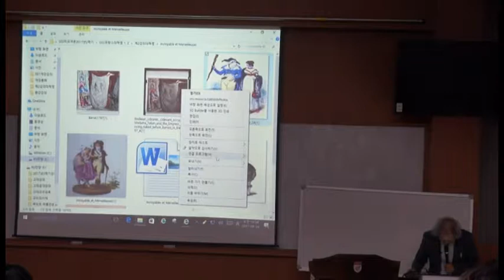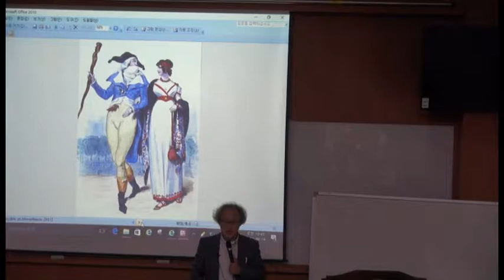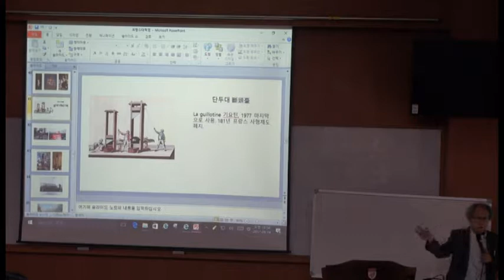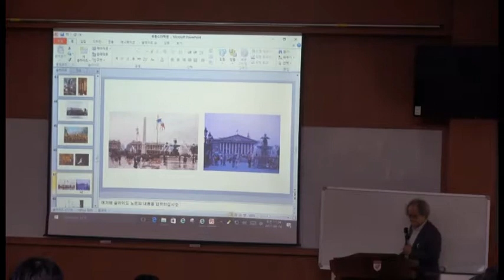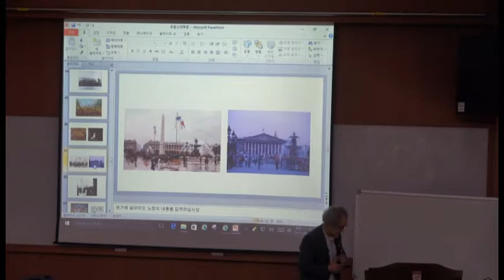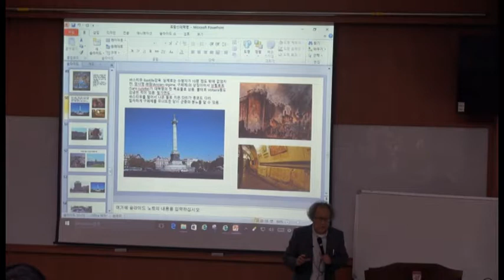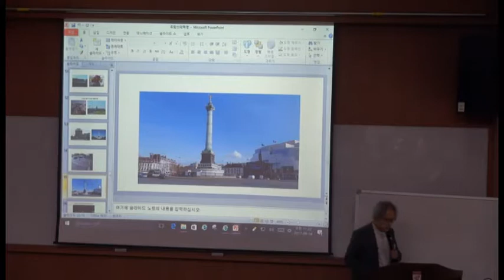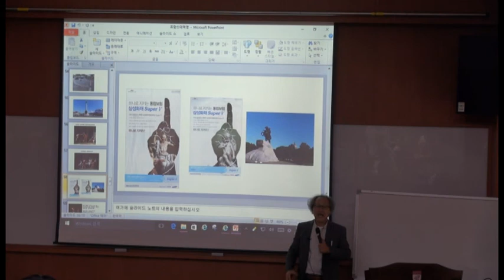[KUOCW] 정장진_미술로 보는 프랑스 역사와 문화(170914)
미술사의 걸작들에 나타난 프랑스 및 유럽의 주요 역사적 사건과 주요 문예 사조들을 살펴보면서 문화 예술을 이해하고 이를 바탕으로 CT, 즉 문화산업의 콘텐츠와 활용방안을 학습한다.